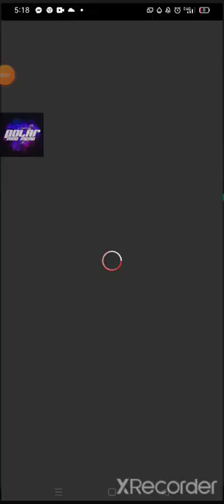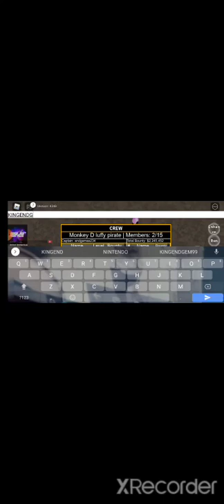playing roblox blox fruit!?!?